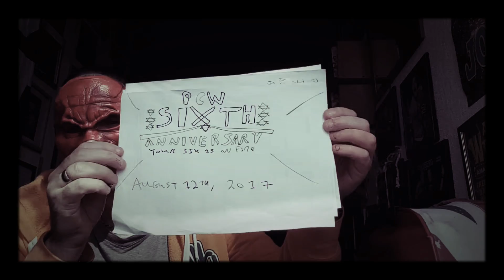BURNED PCW Prestons Summer Of Fun Live And Sixth Anniversary 2017 Predictions